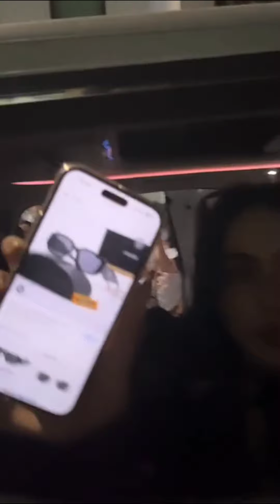อิงฟ้า ชาร์ลอตต์ Englotte ไปทำงานด้วยกันกลับบ้านด้วยกันมีความสุขมาก Good Night Englotte♥️(13.01.23)